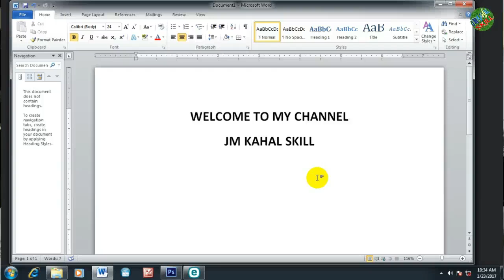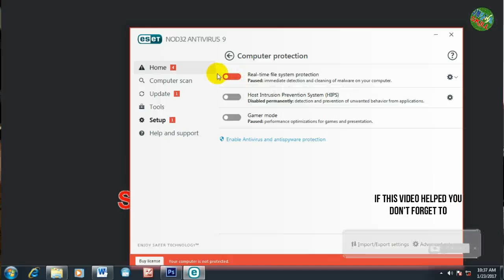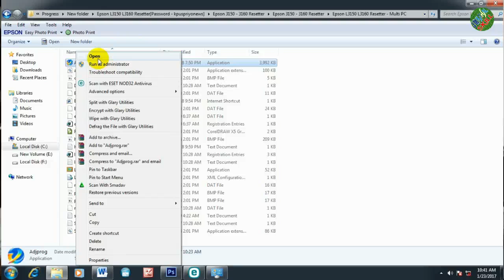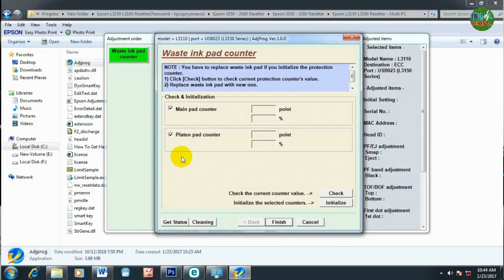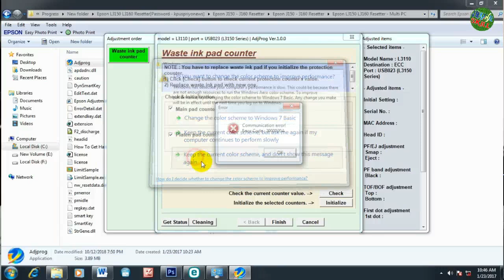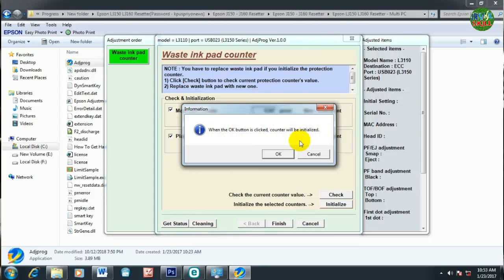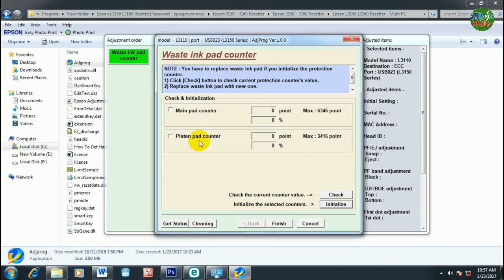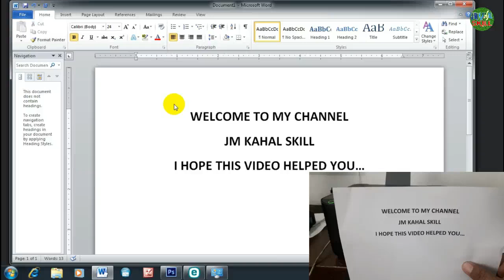TWO RED LIGHT BLINKING FIXED | EPSON L3150 | STEP BY STEP TUTORIAL | JM KAHAL SKILL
Vlog Title: TWO RED LIGHT BLINKING FIXED | EPSON L3150 | STEP BY STEP TUTORIAL | JM KAHAL SKILL

WATCH OTHER VIDEO TUTORIAL FOR EPSON PRINTER

EPSON L210
HOW TO FIX EPSON L210 THREE LIGHTS BLINKING 100%SOLVE